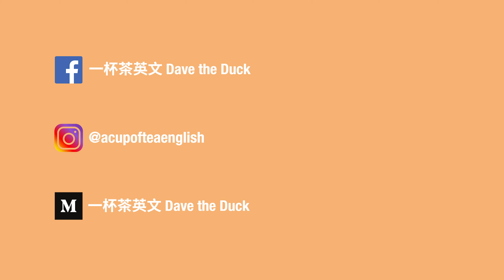秒變英國腔，學會這個音！聽起來馬上變英國人！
今天要跟大家分享的是短母音的 /ɒ/，是英國腔裡面跟美國腔差別很大的音之一，之前也有做過類似的影片，這次是就單一個音講的比較細，喜歡的話記得方我分享唷！！！

【必讀文章】
雅思定心丸 — 雅思應試技巧：聽說讀寫考前解析

我是一隻被英國人說有澳洲腔，被澳洲人說有英國腔的鴨！
18歲去倫敦遊學後，從此愛上倫敦
23歲去澳洲打工
24歲回倫敦讀碩士

希望可以用一杯茶的時間，讓大家學好英文，如果喜歡，記得幫我訂閱分享唷！